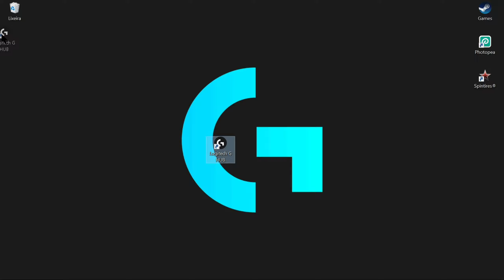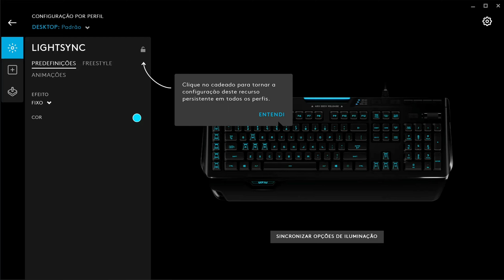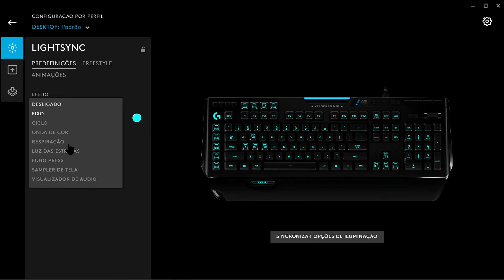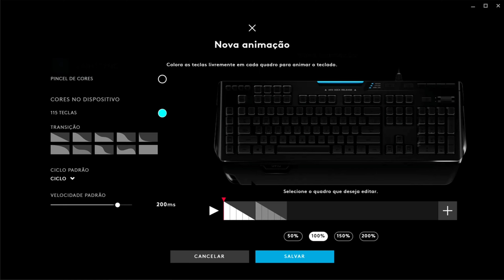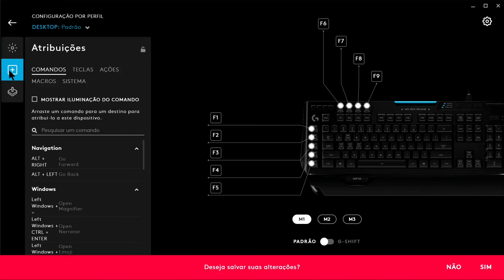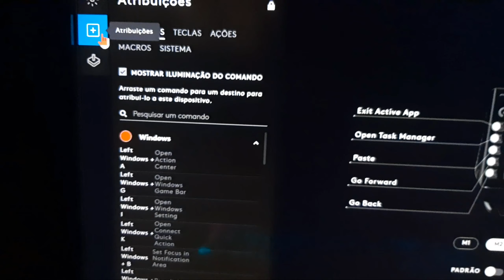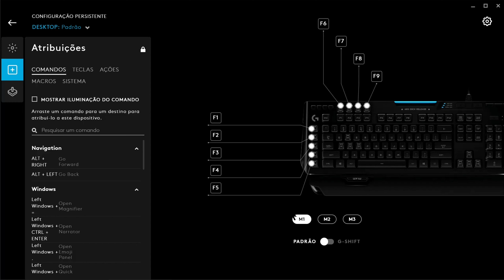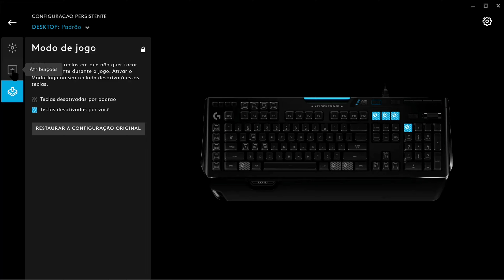Como configurar o Logitech G910 V1/V2 ORION SPECTRUM/SPARK (Passo a Passo 2021)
Nesse vídeo ensino como configurar o Logitech G910 passo a passo, o procedimento é muito simples, mas tem várias pessoas que tem dúvida de como configurar, qualquer duvida comentem nos comentários!
Lembrando que o vídeo é sobre esse Teclado especifico, não sei se o procedimento funciona em outros Teclados...

MY PC:
⚙️RAM: SAMSUNG 8GB DDR4 2400MHz
⚙️CPU: AMD A12-9720P 2.7-3.6GHz
⚙️GPU: AMD RADEON RX540X 2GB
⚙️APU: AMD RADEON R7 1GB
PERIPHERALS:
📺DISPLAY: SAMSUNG LED 32'' QUADHD
🖱️MOUSE: LOGITECH G502 HERO
⌨️KEYBOARD: LOGITECH G910
🎧HEADSET: LOGITECH G635